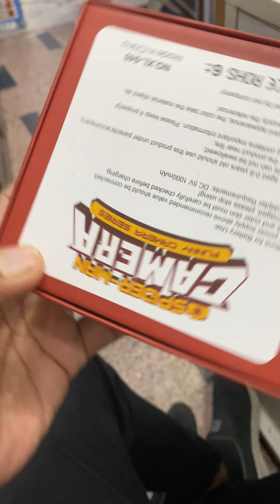Spider man camera 📸 good quality front camera